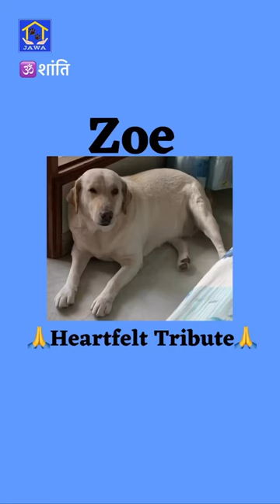𝑯𝒆𝒂𝒓𝒕𝒇𝒆𝒍𝒕 𝑻𝒓𝒊𝒃𝒖𝒕𝒆 𝒁𝒐𝒆 🙏🐾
🕉️शांति 🙏🐾

Zoe was given a respectful farewell at 𝐉𝐀𝐖𝐀 𝐂𝐑𝐄𝐌𝐀𝐓𝐈𝐎𝐍 𝐆𝐑𝐎𝐔𝐍𝐃 by her family with the help of 𝐓𝐄𝐀𝐌 𝐉𝐀𝐖𝐀.
The process was done according to the religious practice followed by Zoe’s family.